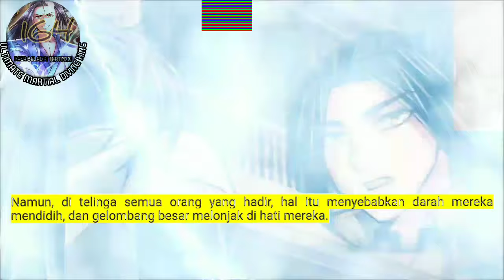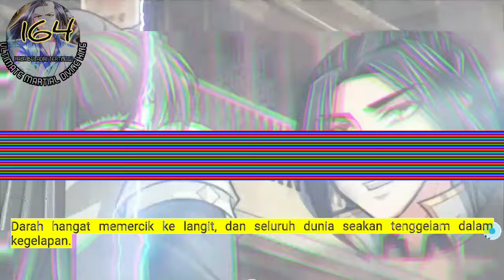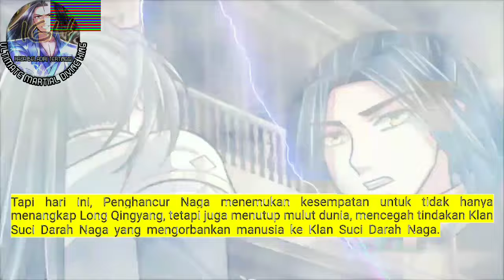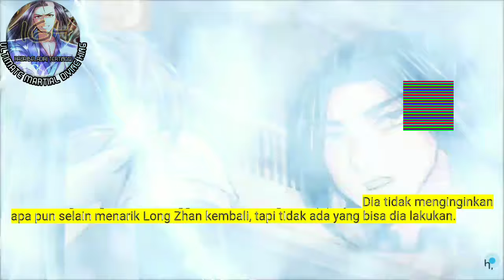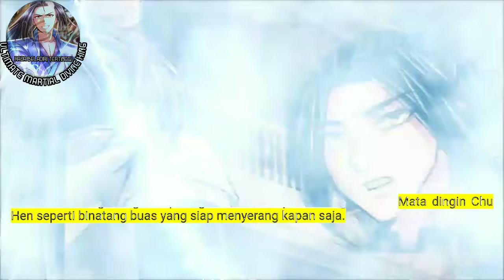Raja Beladiri Tertinggi season 164